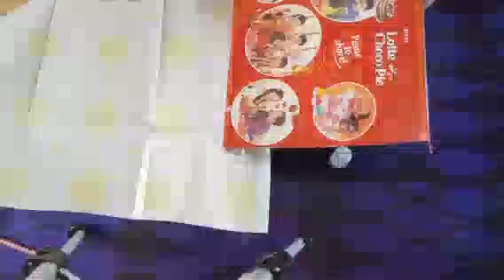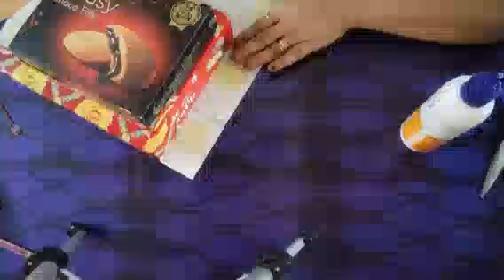DIY // REUSE OF WASTE MATERIALS // MAGAZINE ORGANIZER WITH WASTE MATERIALS.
Hi friends 👋

In today's video I am showing how to make a magazine organizer with waste materials.

Please watch my video till the end without skipping. Give your valuable suggestions and comments.

Lachu'z WonderWorld.